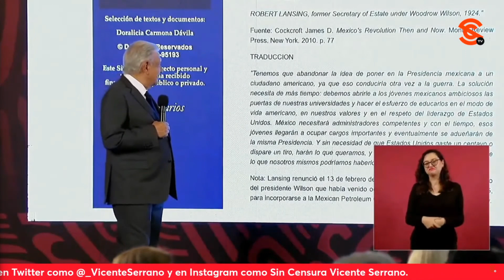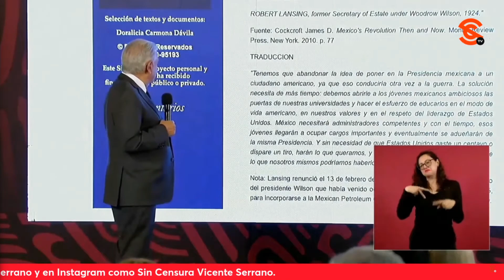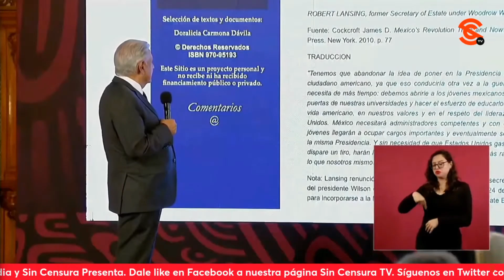AMLO ASEGURA QUE ANOMALÍAS EN OPERACIÓN DE INDUSTRIA FARMACÉUTICA SE ESTÁN CORRIGIENDO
Sobre denuncias en la operación de la industria farmacéutica y la detección de presuntos actos de corrupción al interior de Cofepris, el presidente López Obrador dijo que se tomaron algunas decisiones porque se descubrió que en farmacias se vendían sustancias que eran dr0g4s e incluso que había más consumo de ciertas “medicinas” en zonas turísticas y más farmacias que las normales, y era porque se permitía la venta de ciertos fármacos que eran el equivalente a cualquier dr0g4 química y se actuó; es decir, se está corrigiendo.